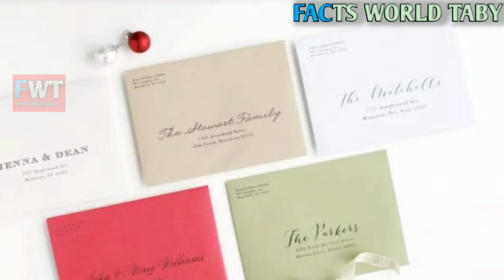शतक बनाने वाले पहले भारतीय बल्लेबाज | first indian batsman to score century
Aaj ki is video me hum aapko batayenge Bharatiye Cricket Team Ke Us Khiadi ke baare me jisne Sabse pahele Test Series me England ke khilaf 100 run (Shatak) (Sentury) Banayi Thi, us Mahan Khiladi Ka Name
( Lala Amarnath Bharadwaj ) Hai Log Unhe Pyar Se Lala Pukarte Hai, Lala Azad Bharat ke Pahele Cricket Team Ke Captain Bhi Hai
Inke Baare me Sabkuch Janne ke Liye video Ko Pura Zaroor Dekhiye 🙏

1) शतक बनाने वाले पहले भारतीय बल्लेबाज
2) first indian batsman to score century
3) first indian batsman to score century in ip
4) lala amarnath bowling action
5) first indian cricket team
6) first indian cricket match
7) first indian cricket captain
WELCOME TO
Facts World Taby
The channel aims to provide you
Science related stories, Mysterious incidents, Current Affairs, Unbelievable  & Historical Facts.

दोस्तों फैक्टस वर्ल्ड टैबी यूट्यूब चैनल में आपका स्वागत है।
इस चैनल का उद्येश्य आपको विज्ञान, रहस्यमयी, समसामयिक घटनाओं और इतिहास के तथ्यों से रूबरू करवाना है

ताकि हमारा हौसला बढ़े और हम रोज़ आपके लिए ऐसी ही जानकारियां लाते रहें
धन्यवाद🙏❤️

amazing facts,
facts world hindi video,
random facts,
new fact video in hindi,
hindi fairy tales,
hindi information youtube channel,
all information about youtube channel in hindi,
youtube channel information in hindi,
best facts channel in hindi,
most viewed videos on youtube,
most viewed video on youtube 2020,
most viewed video on youtube in 24 hours,